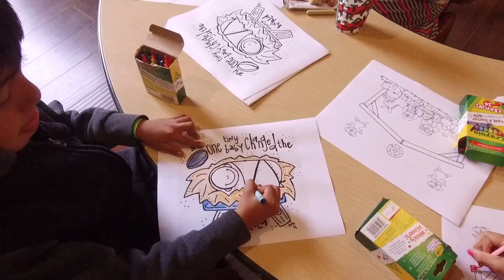Photos, Tacos and Toys